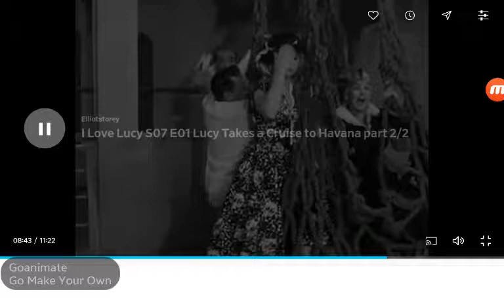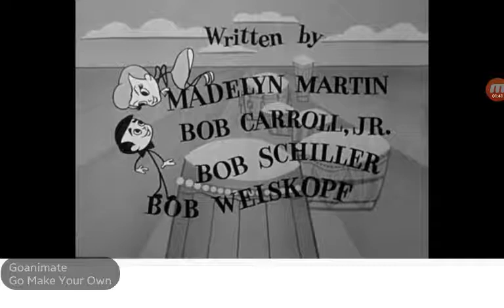I Love Lucy Season 7 Episode 1 End Credits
From Lucy Takes A Cruise To Havana.